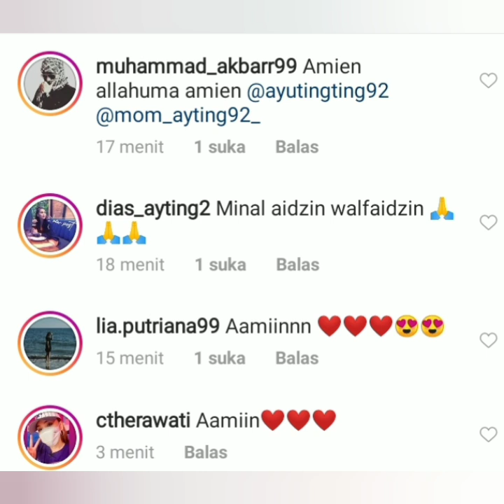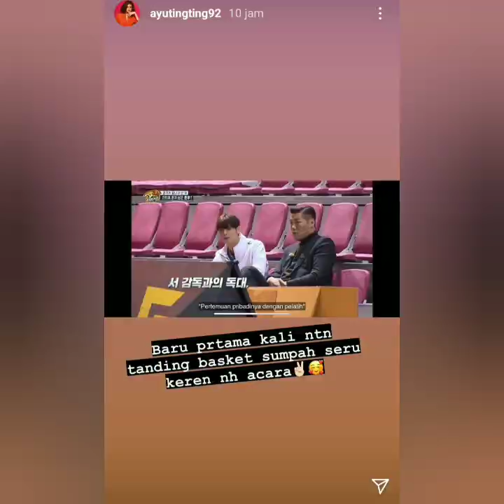Status momayting & Ayu ting-ting jadi sorotan, coba lihat ini, fokus Lingkaran merah